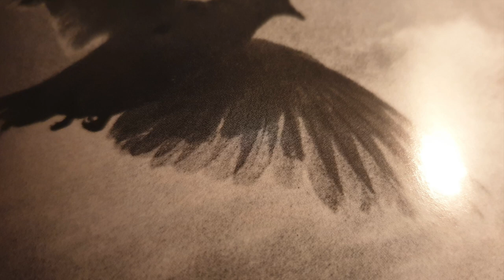Soleil Niklasson Quintet-1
Soleil Niklasson Quintet

1. Freedom Praise (S.Niklasson)
2. Rise (S.Niklasson/S.Bergmann)
3. Saudade (S.Niklasson/S.Bergmann)
4. Embrace (S.Niklasson/S.Bergmann)

Soleil Niklasson - voc,
Andreas Laux - sax,
Sven Bergmann - p,
Caspar van Meel - b,
Andreas Griefingholt – dr